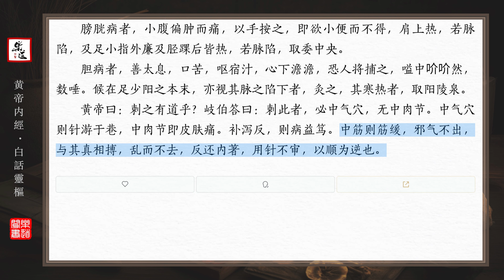白話靈樞04 邪氣臟腑病形第四｜白话灵枢04 邪气脏腑病形第四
《黃帝內經》原書18卷。 其中9卷名《素問》；另外9卷無書名，漢晉時稱為《九卷》或《針經》，唐以後被稱為《靈樞》。 《靈樞》每部分各為81篇，共162篇，《靈樞》的核心內容為臟腑經絡學說。 《靈樞》，亦稱《九卷》、《針經》、《九靈》、《九墟》等。